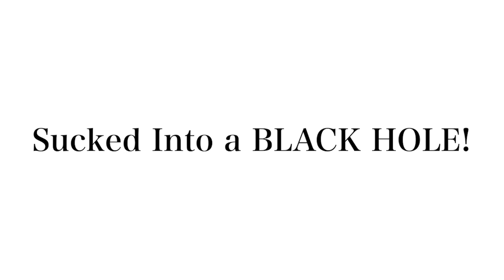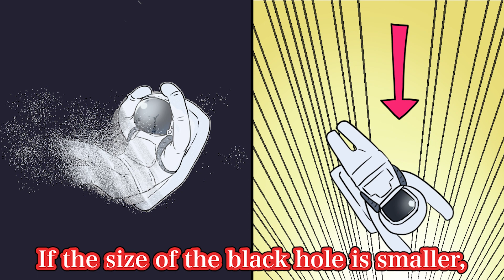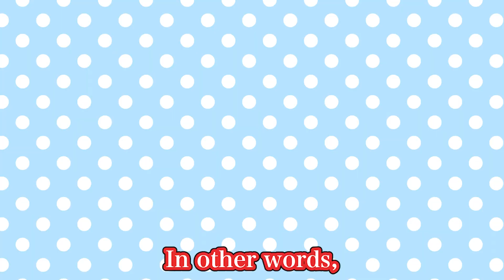Sucked Into a BLACK HOLE!【Manga】【Comic】【Anime】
This is Teko, Goddess of redo!!

A black hole is one of the mysteries of the universe.

What if you get sucked into a black hole?
You can never imagine what actually happens to you!

I'll try my best to explain what the "black hole information paradox" is!!

【Credits】
biki［Director・Original］
宮前りん［Drawings］
白那美アンジュ［Voice］
AJ Sparkx［Voice］
Aki［Editing］
トリ［Character Designs］